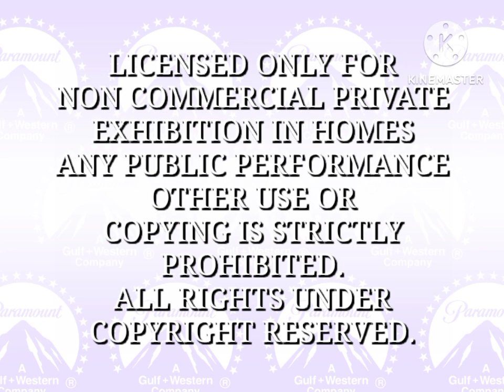Paramount Home Video Feature Presentation 1989 Logo Remake